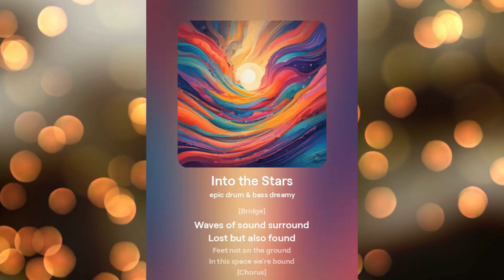Into the Stars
A Song by Audio Studio